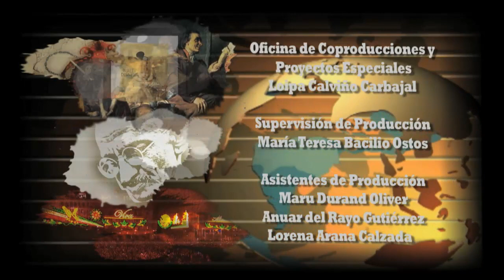Día a día. La aventura de la vida | El Sueño de Bolívar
Simón Bolívar fue un rebelde que enfrentó a un imperio, un hombre con sueños de libertad y ansioso por liberar a su pueblo, un ser que cambió el destino de todo un continente.